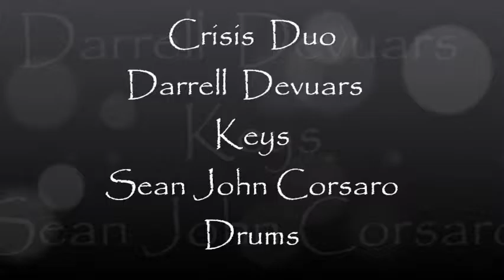The Elusive Troll - Crisis Duo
Darrell Devaurs - Keys..Sean John Corsaro - Drums
Devaurs/Corsaro Duo..Crisis Duo